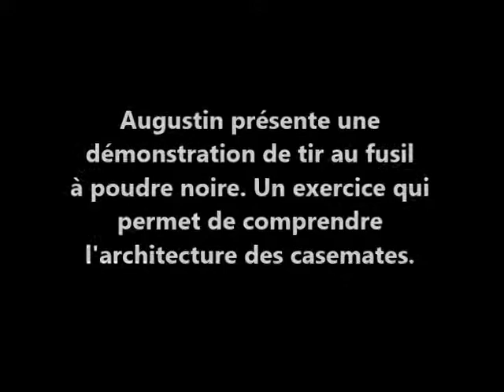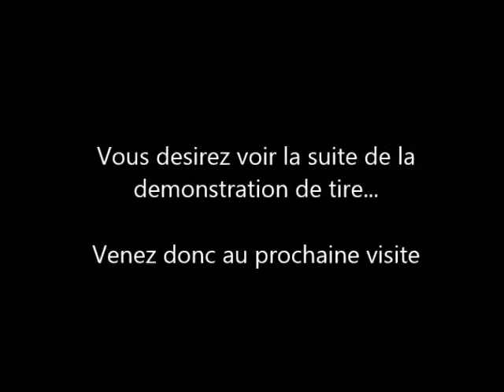Démonstration de tir - Citadelle de Tournai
L'ASBL "Les Amis de la Citadelle de Tournai" est heureuse de vous accueillir sur son site.  Nous avons pour objectifs, en accord avec les autorités compétentes, la préservation et la promotion du patrimoine militaire tournaisien, tant en surface qu'en sous-sol, afin d'en faire un outil de vulgarisation historique et touristique.
Avec toutes les bonnes volontés qui voudront nous rejoindre, nous nous proposons d'étudier et de réaliser au mieux la mise en valeur de ces vestiges trop méconnus.